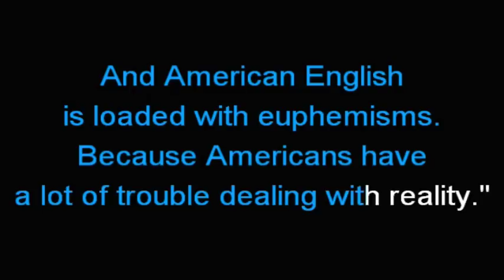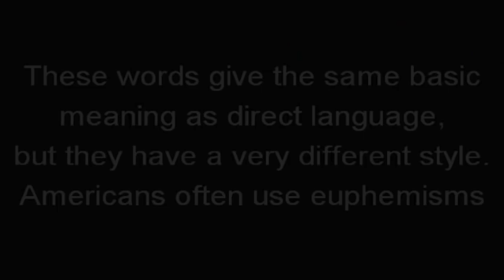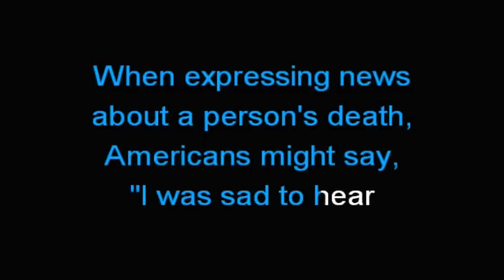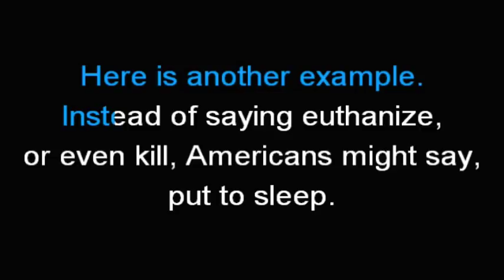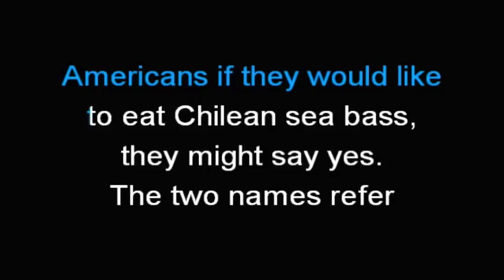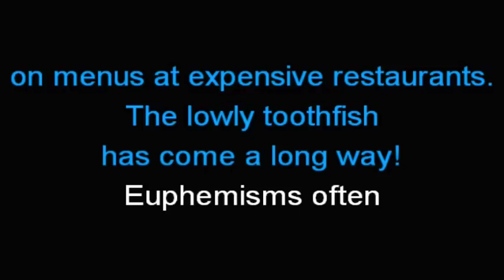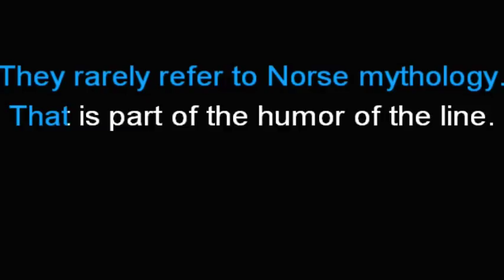Why Americans Use Euphemisms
Comedian George Carlin is famous for talking about language. He is famous for criticizing indirect or overly pleasant speech. Consider these lines from one of his performances:

"I don't like words that hide the truth. I don't like words that conceal reality. I don't like euphemisms – or euphemistic language. And American English is loaded with euphemisms. Because Americans have a lot of trouble dealing with reality."

​Today we will explore the case of euphemisms – pleasant or nice words that take the place of direct language. We will give you examples of euphemisms, and explain why they are so common.